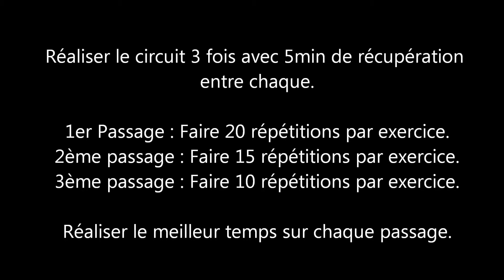Testez vous !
Séance d'endurance musculaire, de puissance et de vitesse avec poids du corps.

Réaliser ce circuit en démarrant par faire 20 répétitions  par exercices, puis se reposer pendant 5 minutes. Répéter de nouveau ce circuit avec 15 répétitions par exercice, se reposer 5 minutes puis le faire le une dernière fois avec 10 répétitions par exercices.

Burppes
sit-up
squat
pompes
fentes avant jambe gauche
fentes avant jambes droite
Russian Twist
Sqaut Jump
Mountain Climbers
Burpees